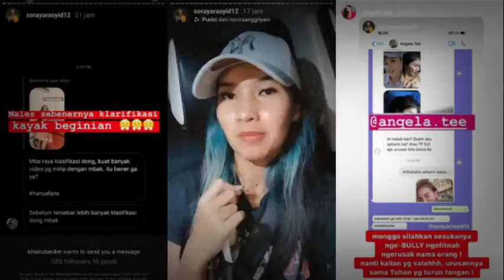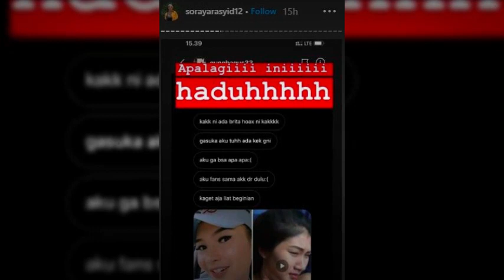Keserhanaan Soraya Rasyid di desa, Presenter Uang Kaget